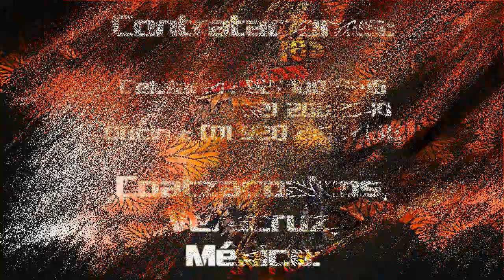Don Panchito - LOS CARNALES DE FUEGO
Track 12 y último del nuevo material discografico de "Los Carnales de Fuego"    VOL. 11 EL AVENTURERO

Autor: Bartolo Ramos Hernández

Mayo 2015

Coatzacoalcos, Veracruz, México.